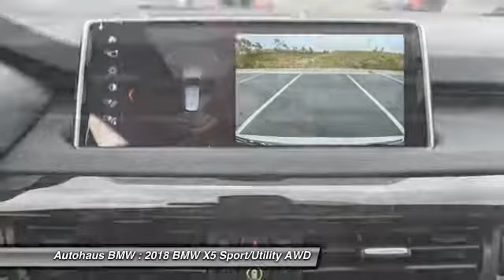2018 BMW X5 Autohaus BMW 21420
2018 BMW X5 xDrive35i

Autohaus BMW
3015 S. Hanley Rd.

2018 BMW X5 xDrive35i in Glacier Silver Metallic vehicle highlights include. Driving Assistance Package (Active Blind Spot Detection, Active Driving Assistant, Head-Up Display, and Speed Limit Information), Premium Package (4-Zone Automatic Climate Control, Comfort Access Keyless Entry, and SiriusXM Satellite Radio w/1 Year All Access), and Black Leather. Autohaus BMW is honored to offer this great 2018 BMW X5. This roomy X5, with its grippy AWD, will handle anything mother nature decides to throw at you during one of her bad days at work. brbr